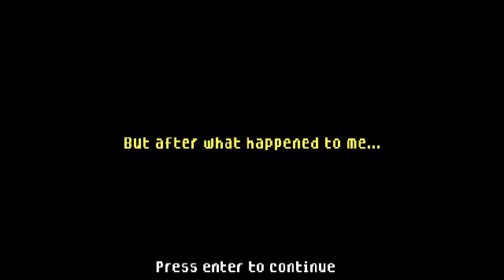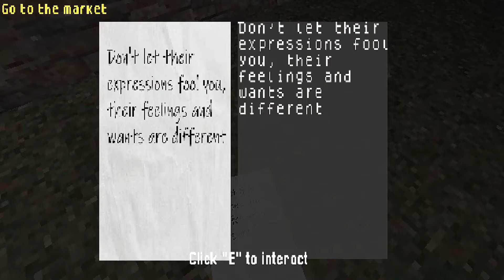THE SMILING MAN // short Horror